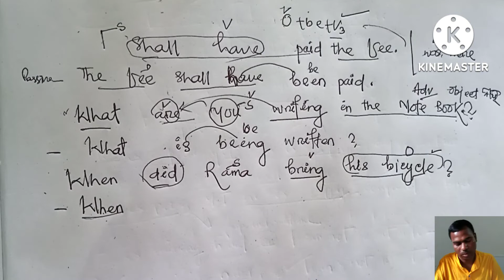Passive Part -4 with best trick by Gopabandhu Karmakar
Passive
Active
Ho